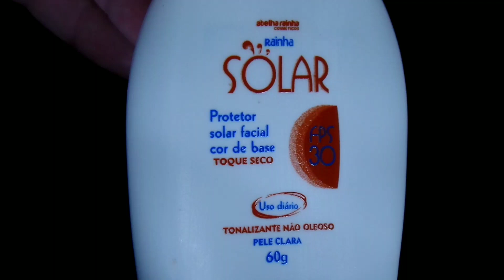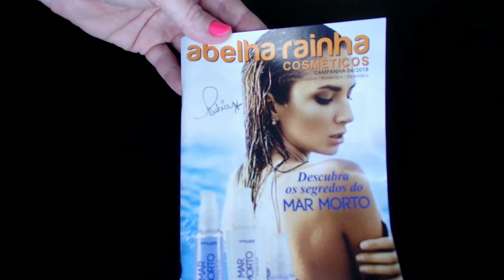RESENHA: PROTETOR SOLAR FACIAL COR DE BASE FPS 30 - ABELHA RAINHA.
Olá pessoas!

No vídeo de hoje, atendendo a pedidos, vamos ver se, vale a pena este produto da Abelha Rainha. Não é novidade, mas queria deixar minha sincera opinião sobre este produto. Resenha do protetor solar facial cor de base FPS 30.
Promete:
Disfarçar imperfeições da pele
Textura leve e hidratante
Efeito matte.
Disponível em apenas 3 cores: pele clara, pele morena clara e pele morena.

Bora lá, conferir???

Quer saber mais sobre o meu trabalho acesse o site: ⤵